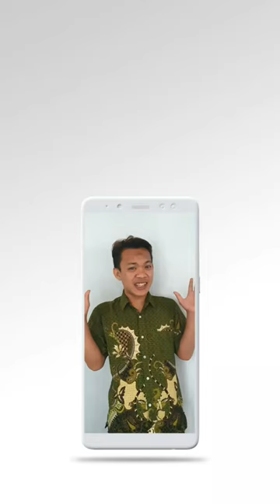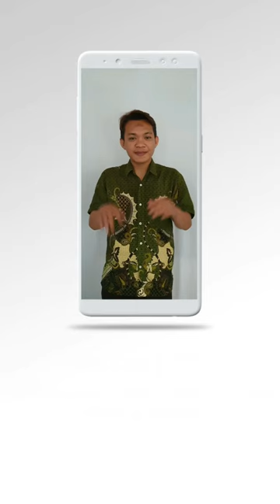Jomblo Boleh, Kesepian Jangan !! Dampak buruk Kesepian sangat fatal !!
Berikut dampak kesepian yang mungkin menimbulkan masalah kesehatan menurut ahli dari University of Pittsburgh Medical Center, AS:⁠
1. Sistem Imun Menurun⁠
Penelitian dari Ohio State University mengatakan, orang yang kesepiaan cenderung memiliki sistem imun yang lebih lemah. Kata ahli, mereka lebih rentan mengalami peradangan yang terkait penyakit kronis seperti arthritis, jantung, dan diabetes

 2.Depresi⁠
Yang ini enggak perlu heran lagi. Perasaan sepi bisa membuat seseorang merasa pedih hati. Selain itu, kata ahli kesepian bisa meningkatkan hormon kortisol (hormon stres) dan menimbulkan masalah. Nah, jika kondisi itu semakin berlarut-larut, amat memungkinkan timbulnya depresi dalam diri seseorang.⁠
3. Penyakit Jantung⁠
Berdasarkan riset dari Harvard University (2012), kesepian juga bisa memicu penyakit jantung. Kata ahli dalam riset tersebut, orang dewasa yang hidup sendirian dan merasa kesepian, bisa memiliki risiko kematian akibat penyakit jantung sebanyak 24 persen. ⁠

4. Memperpendek Usia⁠
Dampak terparah dari kesepian kronis, efeknya bisa mempercepat kematian. Menurut berbagai riset, orang-orang yang sendirian dan merasa kesepian memiliki peningkatan risiko kematian dini hingga 30 persen.

jomblo bebas
jomblo happy
jomblowati
jomblo gigi
jomblo bukan kutukan
jomblo saykoji
jomblo bahagia
jomblo full movie
jomblo ngenes
jomblo wajib nonton
viral video
viral tik tok
viral sibolangit
viral hari ini
viral song
viral di sibolangit
viralhog
viral dobleh
viral agnez mo
viral di gunung
viral terkini
viral lagu
viral di natuna
viral suara ikan paus
viral joker
viral dance
viral istri mengantar suami menikah
viral sukmawati